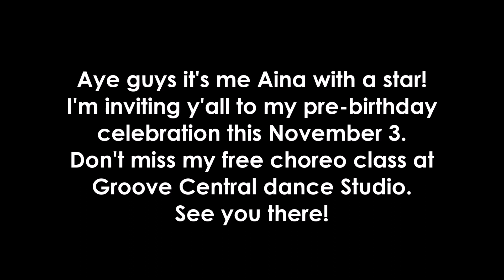TAKI TAKI - DJ Snake, Cardi B, Ozuna & Selena Gomez Dance Cover | Matt Steffanina & Chachi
And make sure to follow me on everything @stainarmeet AND YES!!! I'm inviting y'all to my pre-birthday
celebration this November 3. Don't miss my free choreo class at Groove Central dance Studio. See you there!

Thank you with a star.